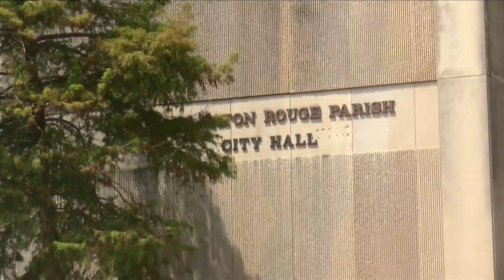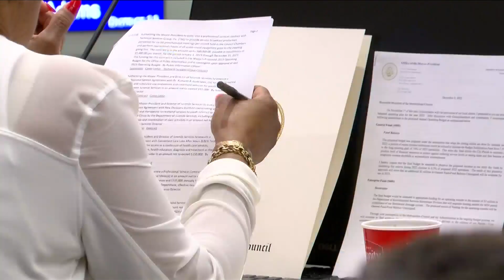Metrocouncil approves 2023 budget, city officials weigh in on priorities